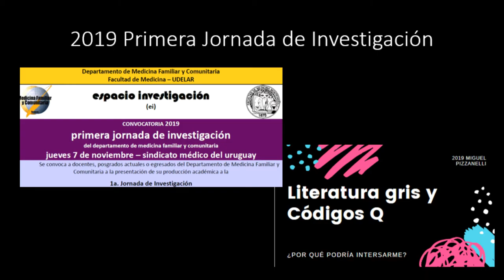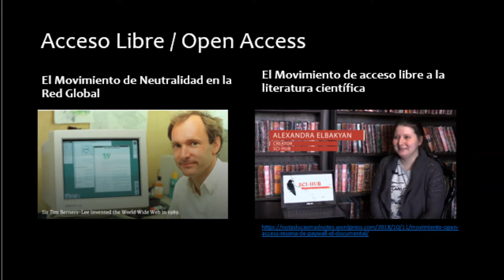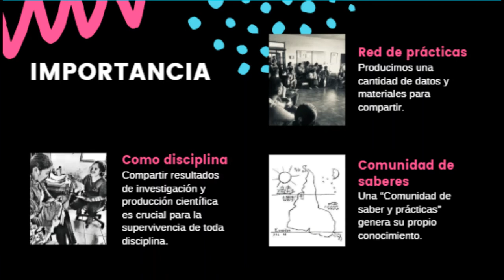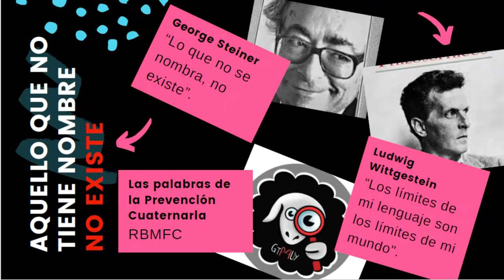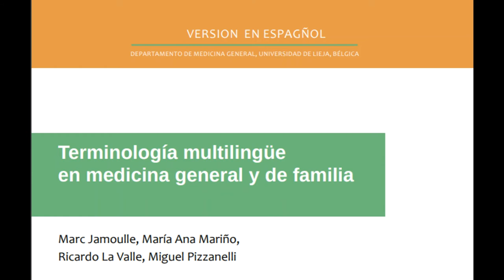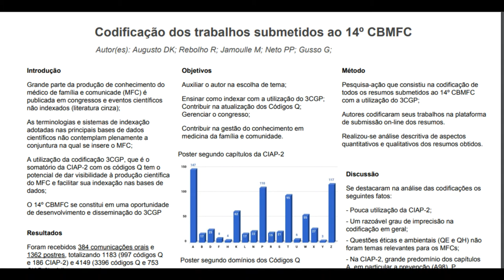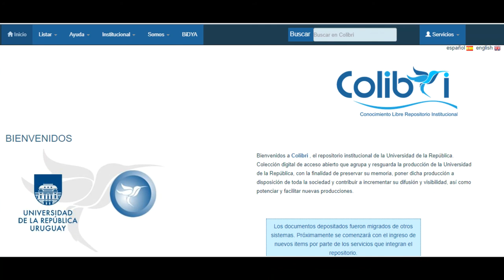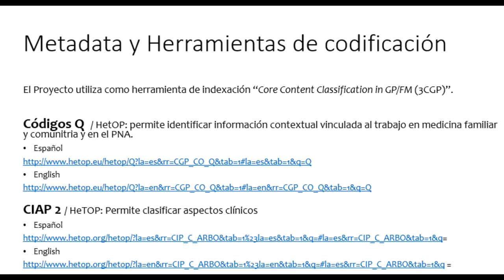Literatura gris y codigos Q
Video (audio y ppoint) de la Presentación sobre "Literatura Gris y Códigos Q. La importancia en la Medicina Familiar y Comunitaria como disciplina.

Utilizada en Jornadas de Investigación del Departamento de Medicina Familiar y Comunitaria de la Facultad de Medicina de la Universidad de la República, Uruguay. 7 de Noviembre 2019. Expositor: Profesor Miguel Pizzanelli MSc ( Director del Proyecto NotasL@cas).